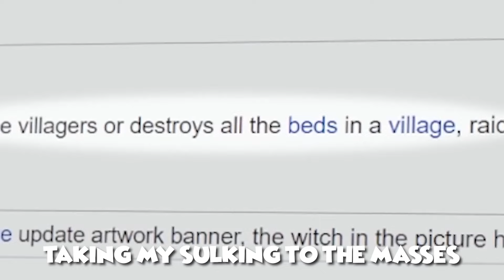Bionic Sings Believer (Minecraft Song by Bee)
Bionic - @Bionic